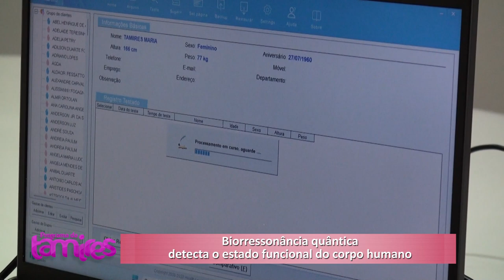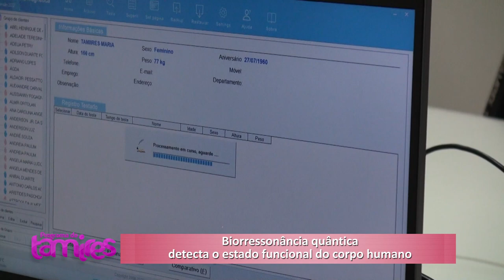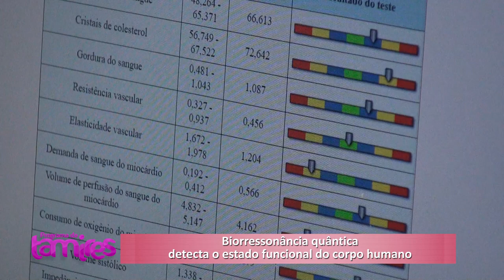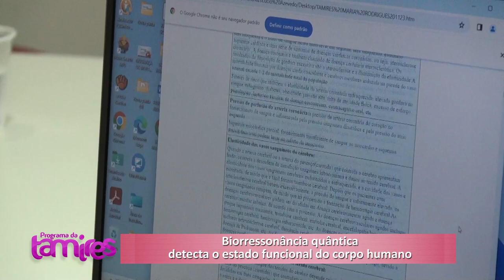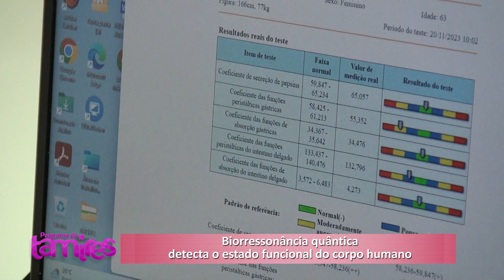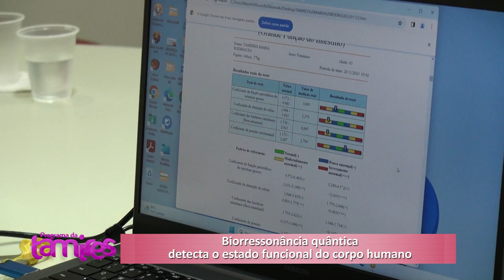Biorressonância Quântica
Mario Azevedo falando sobre Biorressonância Quântica.

A biorressonância quântica é uma abordagem alternativa que visa avaliar e influenciar a saúde por meio da detecção e correção de desequilíbrios energéticos no corpo. Utilizando tecnologia quântica, busca identificar padrões vibracionais eletromagnéticos do organismo para diagnosticar questões de saúde e harmonizar os sistemas do corpo. Essa técnica propõe a aplicação de frequências específicas para reequilibrar o corpo em um nível energético.